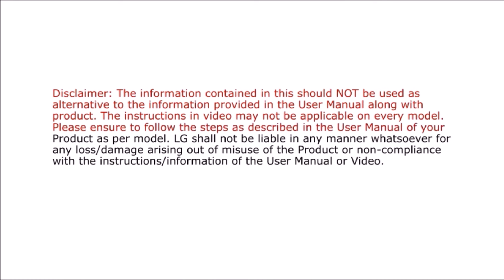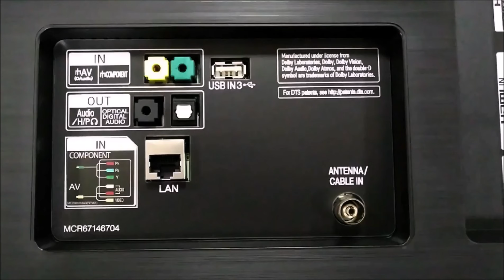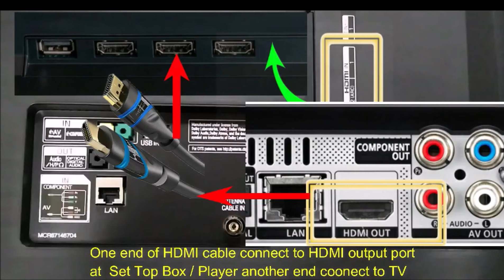LG TV: Input & Output Connectivity Explanation Guide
The above mentioned video tells you about the input and output connectivity of your LG Tv. Different wires and cables and how you can connect them to the different ports.